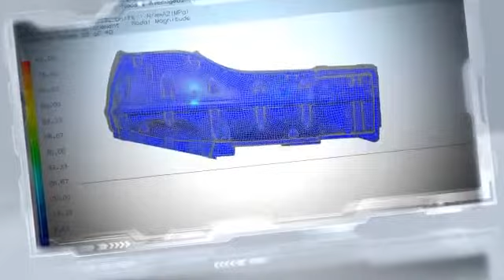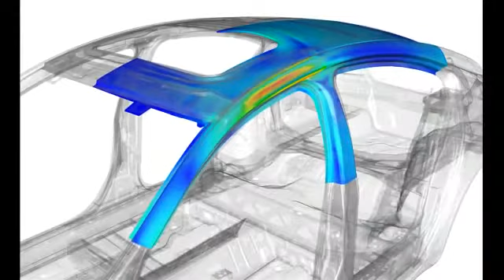NX CAE Symposium 2012 - Video Invitation Siemens PLM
Join the NX CAE team on Oct 23-24 at Hendrick Motorsports for NX CAE Symposium 2012